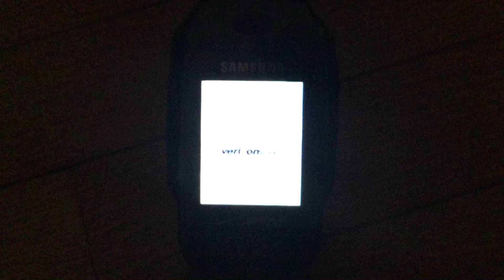Verizon Wireless Startup